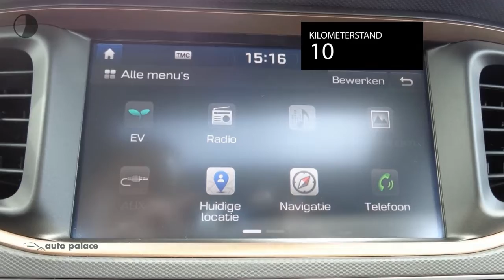Hyundai IONIQ ELECTRIC COMFORT | NU RIJKLAAR € 31.690 4% BIJTELLING